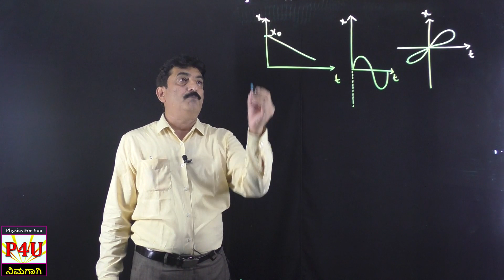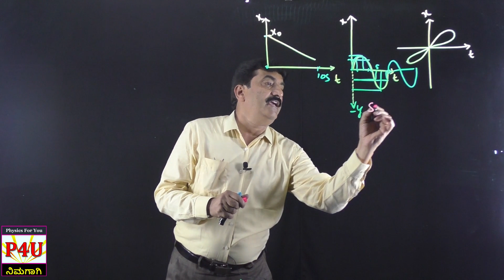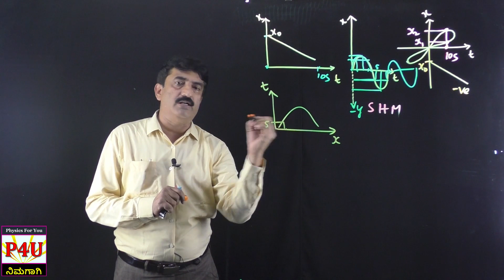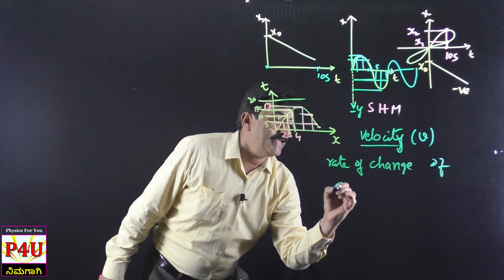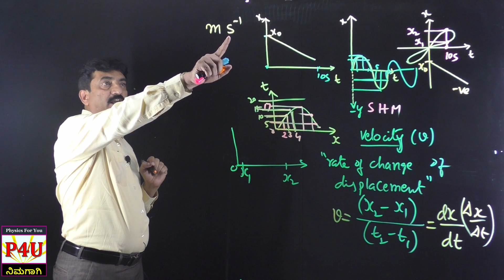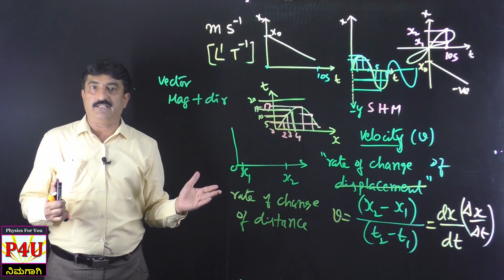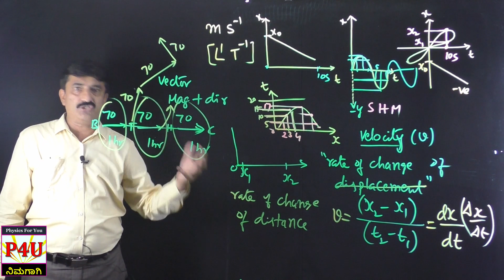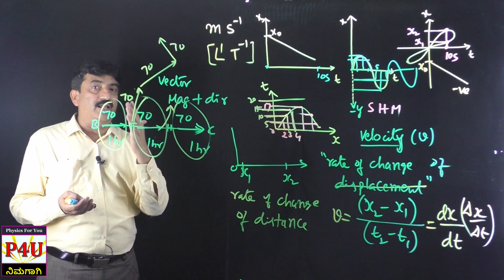Speed and Velocity | Motion in a Straight Line Part 4 | 1st PUC in Kannada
You will learn different types of position-time graphs and concept of velocity and speed in this video.  Also can download the notes as well as well-designed questions and answers (suitable for your board exam preparation) using the below given links